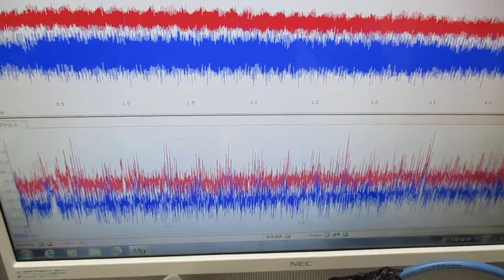オリジナル超音波実験（発振制御技術） Ultrasonic-labo